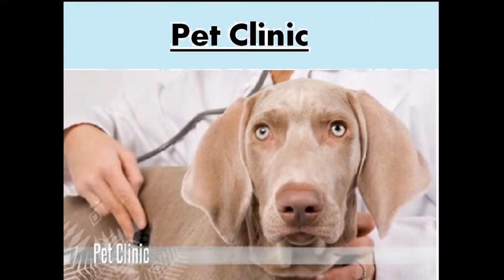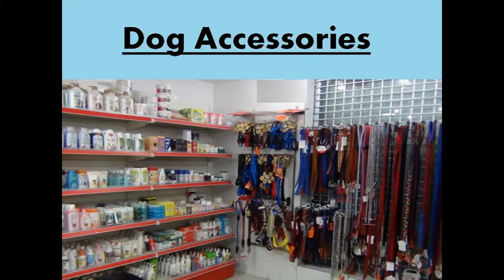Best Dog Clinic in North Delhi